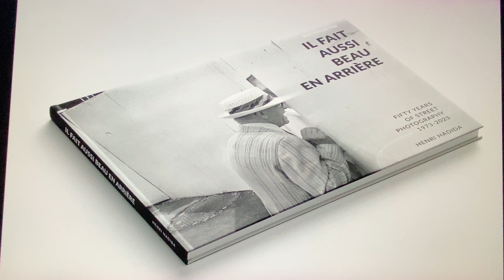Il fait aussi beau en arriere : book mock up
Il fait aussi beau en arriere, 50 years of street phtography: Henri Hadida

This book is a celebration of fifty years of street photography.

Henri Hadida has spent most of his life lifting camera to eye,
reviewing and analyzing negatives, transparencies, pixels and prints.
His on-going education and experimentation with digital tools and
technologies keep him motivated and relevant. He’s had several noteworthy
exhibits and finally, in this book, has assembled a selection of photographs
to express his joy and purpose as a photographer.

This publication pays tribute to past and present masters of
photography, specifically to Henri’s mentor Robert Del Tredici
and their inspiration, Henri Cartier Bresson.